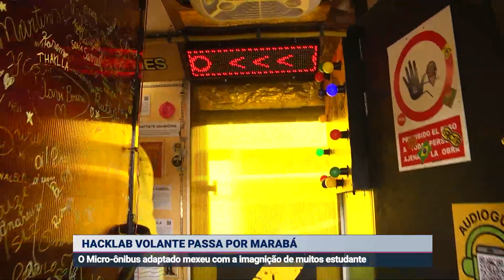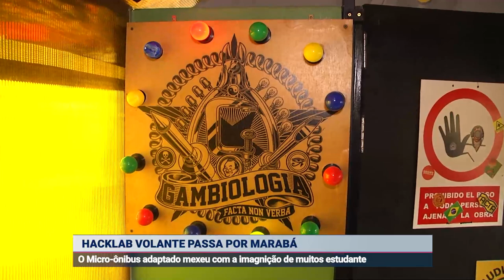HACKLAB VOLANTE PASSA POR MARABÁ